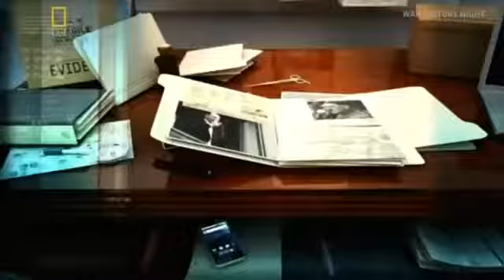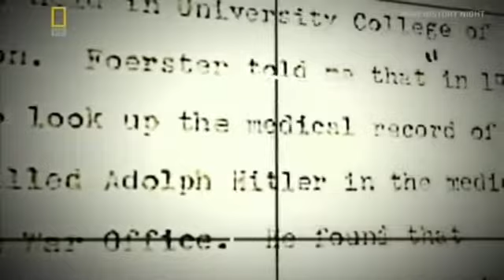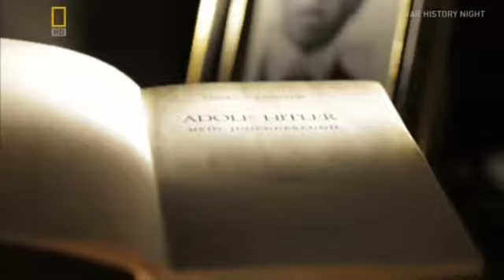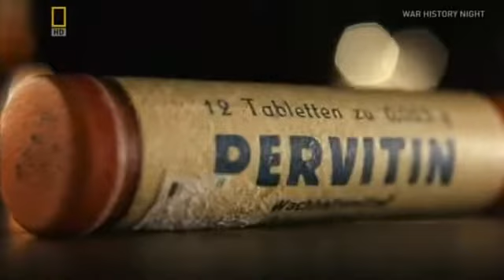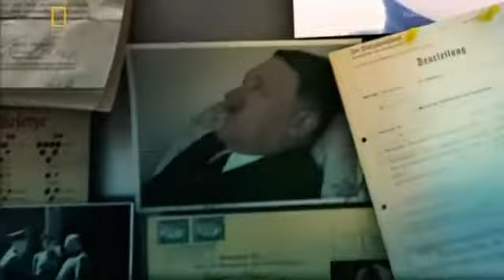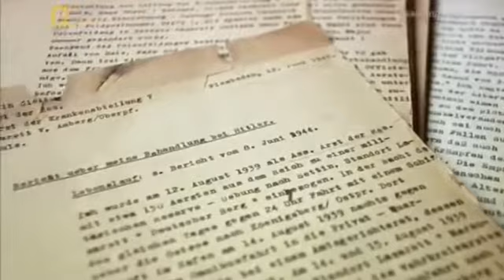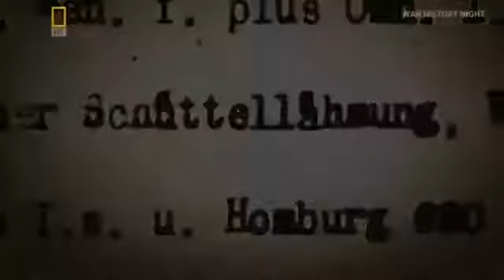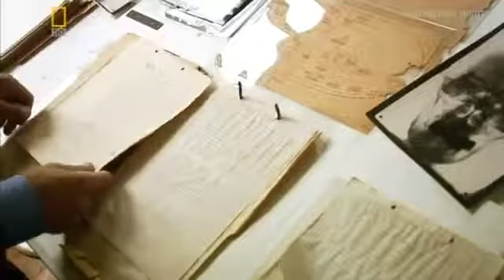Hitler's Secret Drug Use